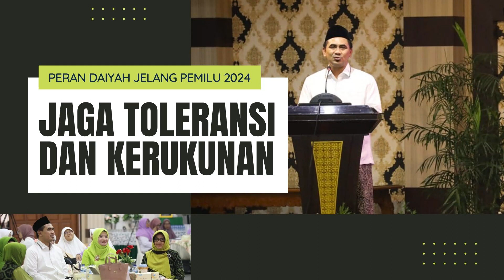Peran Daiyah Jelang Pemilu 2024, Jaga Toleransi dan Kerukunan